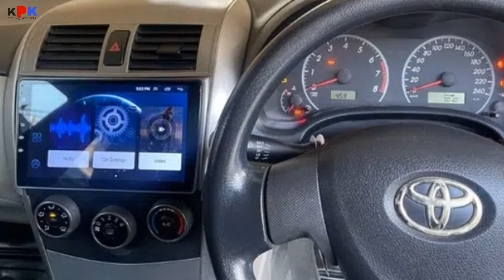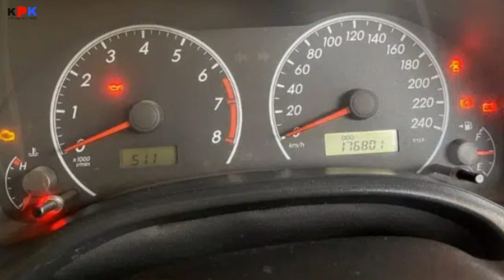toyota corolla gli 2013 model | corolla gli for sale | car for sale | low price car | gli buy sale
Topic Covered on this Channel:
1. How to buy a used car?
2. Buy used cars in Pakistan
3. Used cars buying tips
4. Latest cars prices in Pakistan
5. Used cars for sale in Pakistan
6. Buy modified cars in Pakistan
7. Buy sports bikes in Pakistan
8. Tips for buying a used car
9. How to check car documents?
10. How to check the paint of used cars?
11. Sasti car in Pakistan
12. How to buy a car?
13. Used car prices in Pakistan
14. Cheap cars in Pakistan
15. Suzuki rates in Pakistan
16. Toyota corolla gli new model
17. Toyota corolla xli new model
18. Imported car prices in Pakistan
19. How to inspect used cars
20. How to check a car for sale
21. Buy Mehran used car
22. Buy used carry Dabba
23. Buy used vehicles in Pakistan
24. mini pajero details review
25. mini pajero 660cc price in Pakistan
26. low price car in Pakistan
27. Sunday car bazar karachi
28. Mini pajero
29. Japanese mini pajero
30. KPK buy and sell
car for sale in Karachi in cheap
price